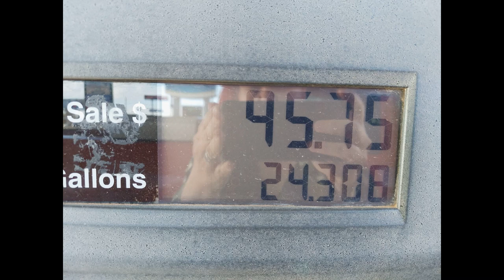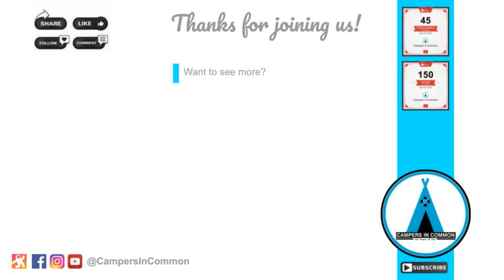Travel with us Clovis to Logan NM - Fishing - Camping - Blackstone 22" Grill unboxing and more!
Join us on our first weekend adventure to the lake in 2022! We are traveling from Clovis, New Mexico to Logan New Mexico and camping at the Ute Lake State Park site Y05. We had the site reserved from Thursday to Sunday (4 Days and 3 nights) but the wind and weather had other plans so we didn't leave until early Saturday  morning April 2, 2022 and returning Sunday afternoon April 3, 2022.

TIMESTAMP
00:00 EP4 Travel with us Clovis to Logan NM - Fishing - Camping - Blackstone 22" Grill unboxing and more!
00:14 Leaving Clovis NM 6AM April 1, 2022
01:00 Caprock
01:03 San Jon NM
02:01 Logan NM
03:12 Ute Lake Sate Park Yucca Y05
04:14 Ute Lake - Fishing
06:20 Blackstone 22" Griddle unboxing
11:58 Makin Bacon (Marriage advice)
12:41 Doe
12:48 Wild Turkey
12:57 Camp(s) April 3, 2022
13:09 Camper tour
14:07 Blackstone Goose says "I LOVE it!"
14:53 Leaving our site
15:22 Dump station with Mel
15:47 Heading back to Logan
15:35 Outro